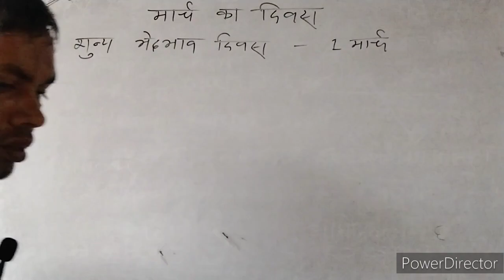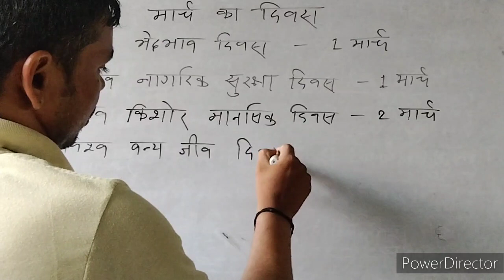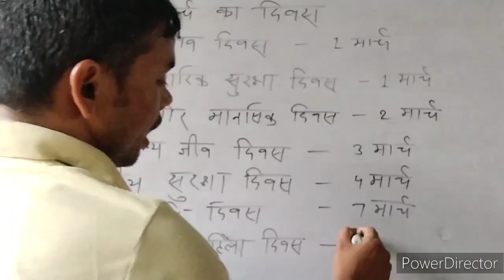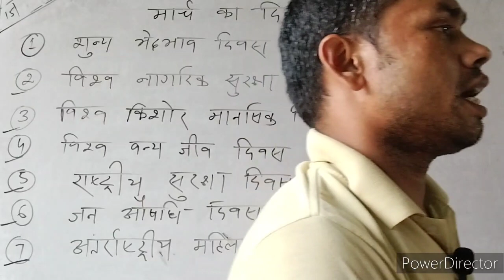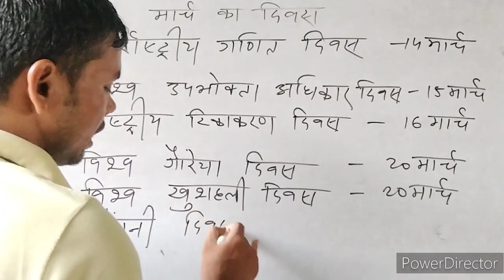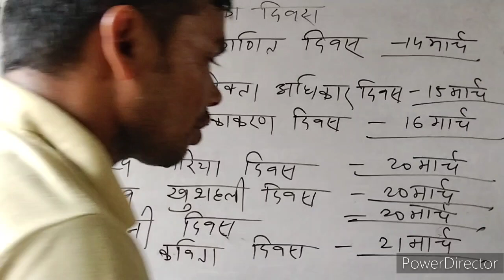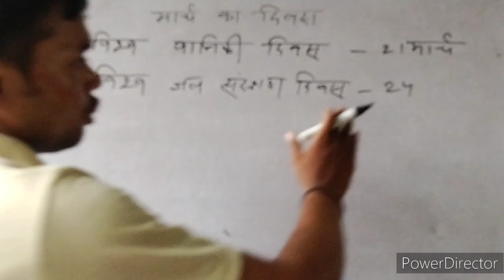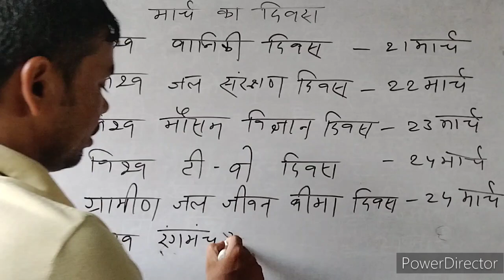मार्च का दिवस के बारे विस्तार पूर्वक जानकारी प्राप्त करें।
मार्च का दिवस के बारे विस्तार पूर्वक जानकारी प्राप्त करें। motivation bpssc generalknowledge upscmotivation upscmotivation bppsc generalstudies education upsc bpsc static Gk